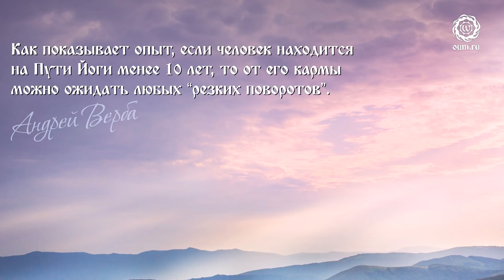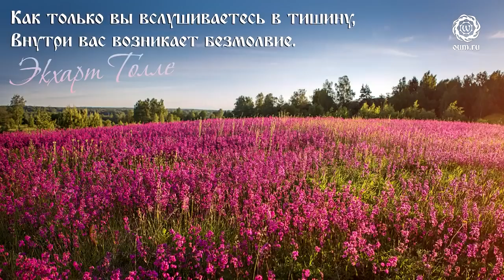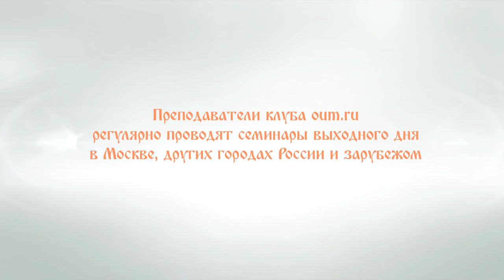Практические семинары по хатха йоге и медитации в Москве Екатерина Андросова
Продолжительность этого семинара: 3 часа. В практику входит комплекс хатха йоги и медитация.  Запись

В программе:
- проработка суставов и снятие мышечного напряжения,
- освоение и углубление падмасаны (поза лотоса) и ширшасаны (стойка на голове),

- практика осознавания дыхания и других медитативных техник для успокоения ума и устранения отрицательных эмоций и других ограничений.